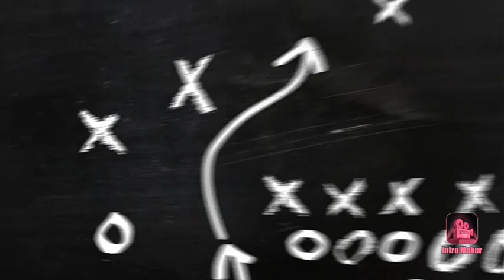Film Pahlawan I Gusti Ngurah Rai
Yuk nonton bareng film I Gusti Ngurah Rai...
Film by: Bli Bali